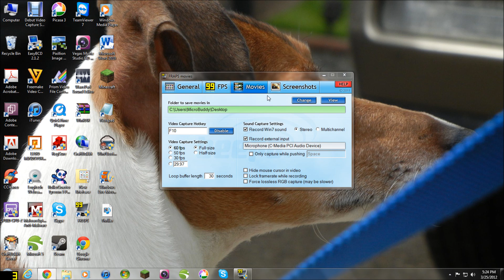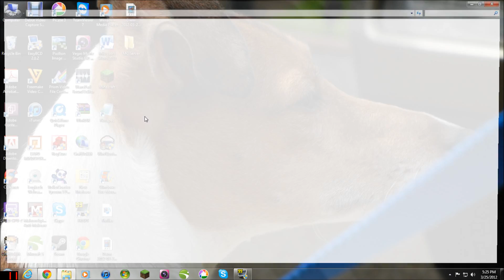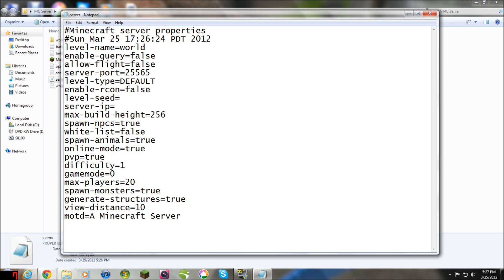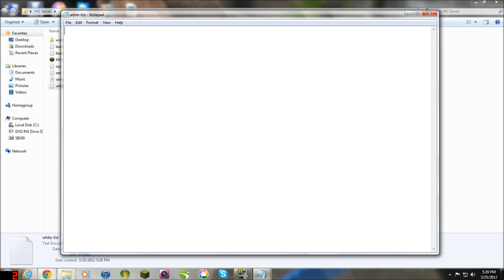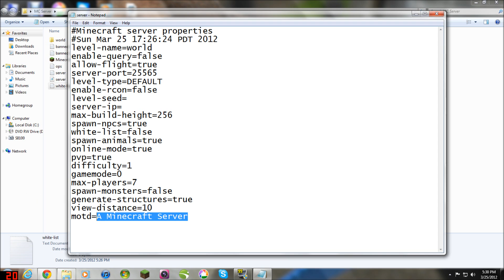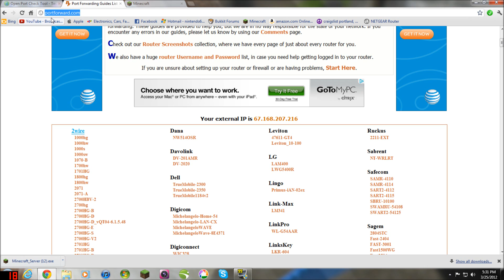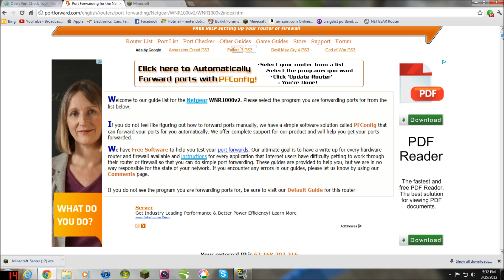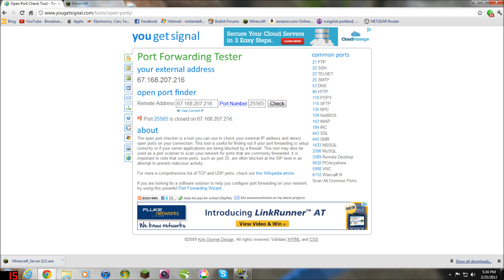How To Make A Minecraft Premium Server (2012)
I DON'T OWN THE INTRO! I JUST MODIFIED IT A BIT!

NOTE: Inbox me if you have a question. Don't ask me anything that could be answered just by research!!!

Hello, just watch carefully and do what I say.

PLEASE ASK if you have any questions or comments!

Tags (ignore)

minecraft server how to make one premium 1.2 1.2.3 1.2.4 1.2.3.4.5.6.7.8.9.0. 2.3 mine craft serve serving size 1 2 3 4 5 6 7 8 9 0 microbuddy5 micro buddy howto youtube style diamionds diamonds gold free on invedit mxc mcedit mcforge bukkit craftbukit craft bukkkit iron block cobblestone port forward checking tool check static IP address i p ip IP 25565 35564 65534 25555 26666 numbers 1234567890 RayWilliamJohnson Equals Three =3 duh duhhhh fet ij lf sj co if you had a cigar dont smoke it